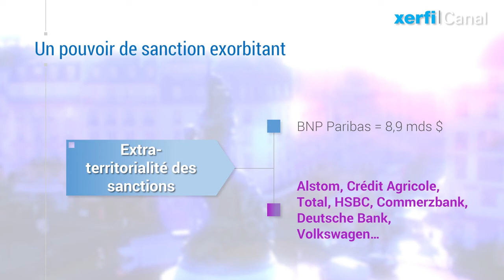Le fiasco de l'euro face aux oukases de Trump [Olivier Passet]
Après le retrait des États-Unis des accords sur le nucléaire iranien, la presse fait les comptes.  Quelles entreprises européennes seront le plus impactées ? Quelle parade diplomatique ou juridique, l’Europe peut-elle mettre en place ? [...]